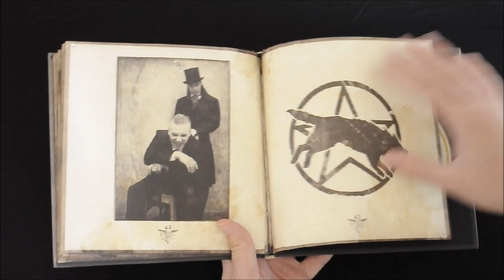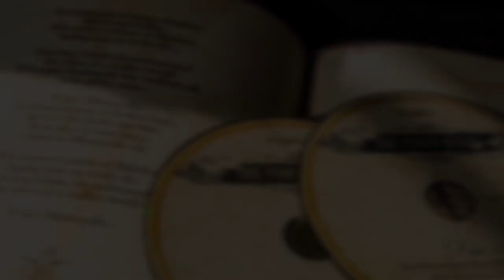The Vision Bleak "The Deathship Has A New Captain" 2cd artbook [product presentation]